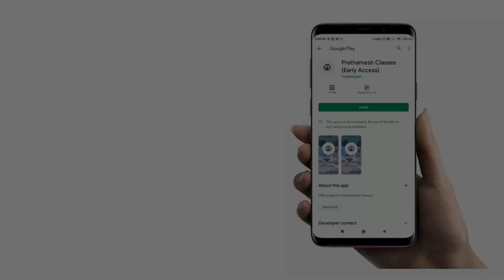Motivational lecture By Dr. Nitin Kadam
For all student who depressed and  not know what should we do during the lockdown, for that Dr. Nitin Kadam motivational lecture

THANKS SO MUCH TO OUR CHANNEL SUPPORTERS